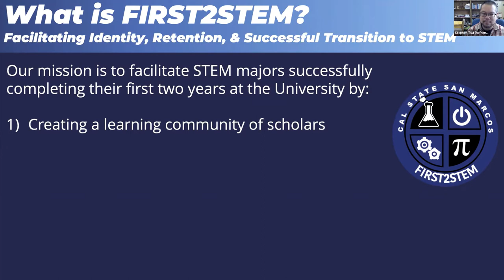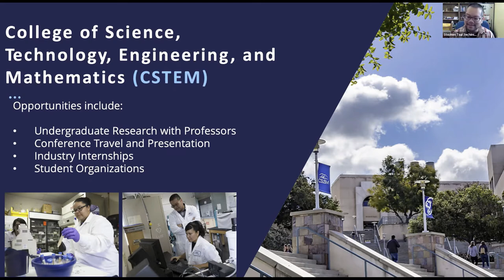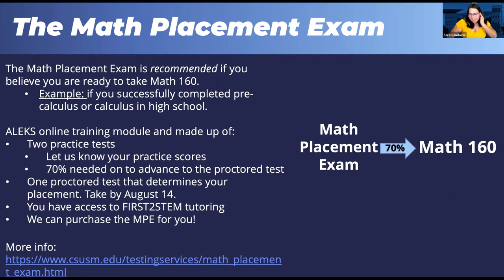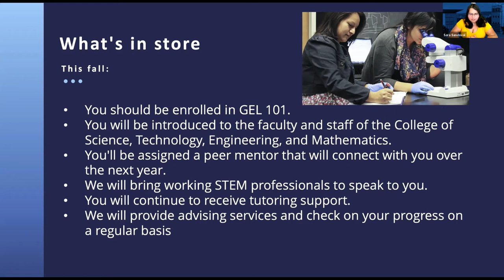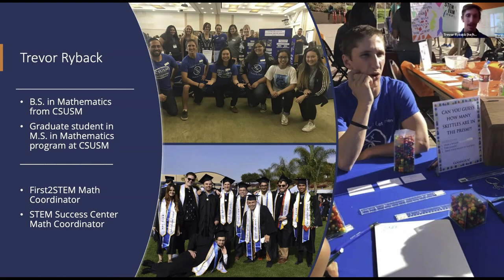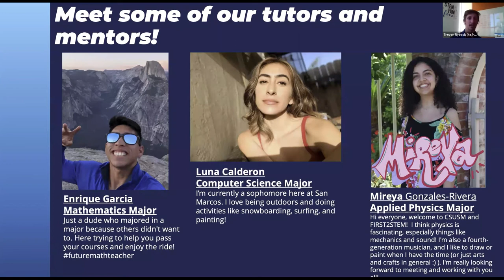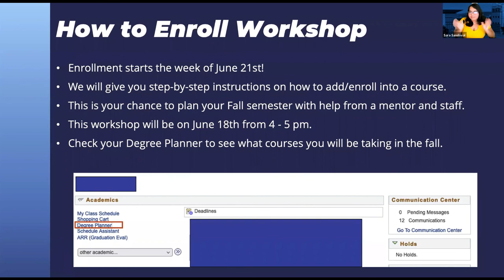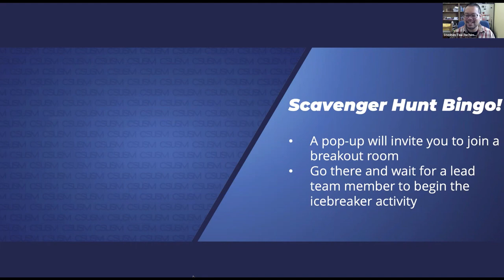FIRST2STEM Summer Info Session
Learn more about the FIRST2STEM program here at Cal State San Marcos. We introduced the team, discussed the Early Start Program, Math Bootcamp, what benefit you'll receive as a FIRST2STEM scholar, and what is in store for you all in the fall.